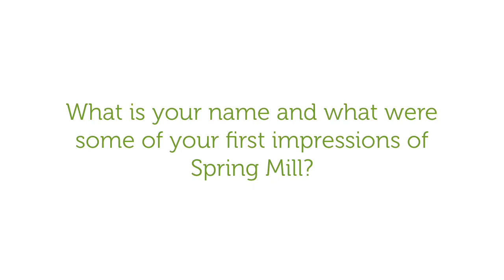Resident Francis talking about her community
Francise's first impressions were that the community was so inspiring! She liked how active the community was and all the events they had going on within the community.